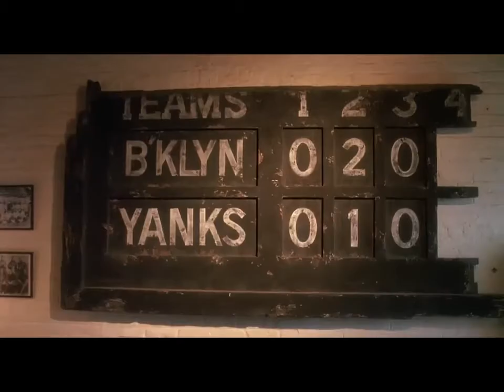DJ HARRISON - Fast Jazz 2 | ColorJazzMixtape